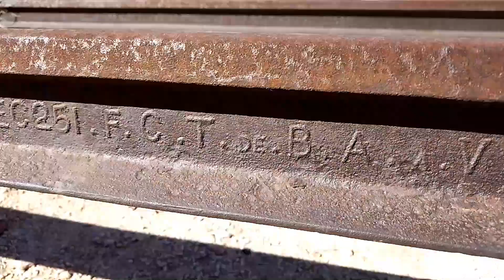Trekking por Túneles y Puentes: La ESTACIÓN Fantasma de GUIDO 🏞️👻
¿Qué tal chabones? Trekking en familia, siguiendo las vías de tren Trasandino hasta la Estación abandonada de Guido, cruzando por algunos puentes y túneles ferroviarios. Comenzando desde el Puente de la Invernada y bordeando el faldeo del cerro Buitreras y limitando con el Río Mendoza.
En la Estación Guido encontramos algunas construcciones, como un tanque cisterna de agua para alimentar a los trenes, la dependencia donde vivían los trabajadores, apilamientos de material ferroviario y la Boletería y Estación de Pasajeros.